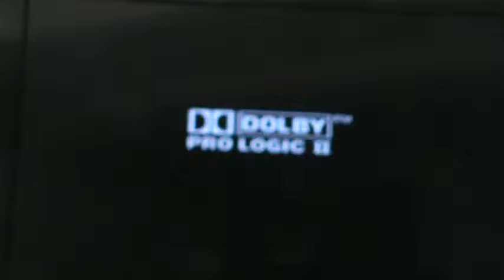The Great Tree - Paper Mario: The Thousand-Year Door (TTYD) Let's Play: Part 11 (Nintendo GameCube)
Hello everyone! Welcome to a Let's Play of Paper Mario: The Thousand-Year Door (TTYD)! I love this game, it's my favorite GameCube game, and it's just a blast.

Today, we accidently skip to the Great Tree, and we get through most of it. Also sorry for all the recording issues recently, but I solved it by (like all videogames and electronics) blowing on it.(This has been something people have known about since the NES, but anyways.)

I hope you all enjoy this video, and remember to like, subscribe (plus notifications so you can possibly be first to my videos, AND maybe even beat me!), share with LITTERALLY EVERYONE you know, comment down below if you have questions or comments (or COMPLEMENTS?) and of course, enjoy the video!